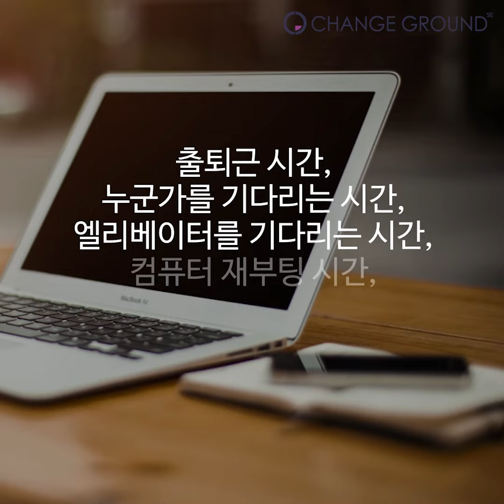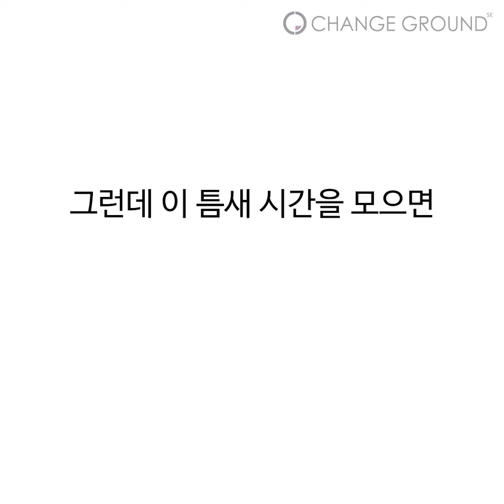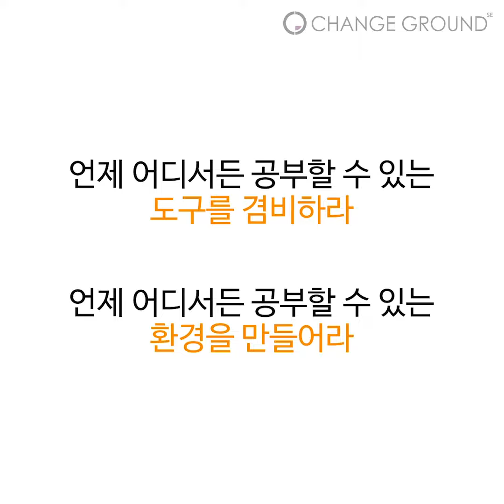하버드 최강 공부법 - 항상 공부할 수 있게 준비하라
항상 공부할 수 있게 준비하라 | 체인지그라운드